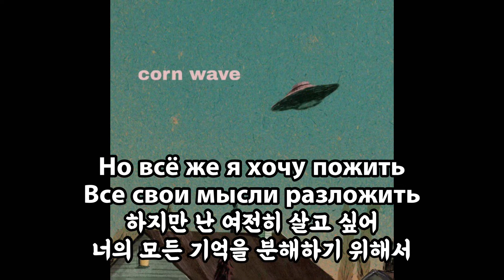Corn wave-Nothing 가사해석